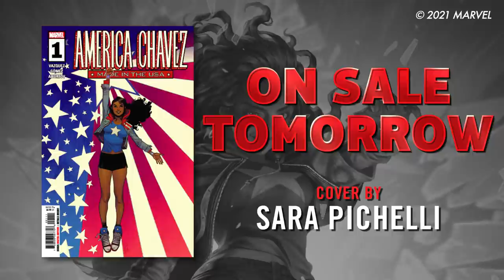AMERICA CHAVEZ: MADE IN THE USA #1 Trailer | Marvel Comics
America Chavez returns in a redefining new series by Kalinda Vazquez and Carlos Gomez! AMERICA CHAVEZ: MADE IN THE USA #1 hits stands tomorrow!